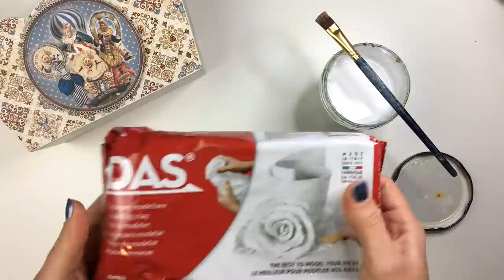Decoupage Wooden Organiser with Printed Images